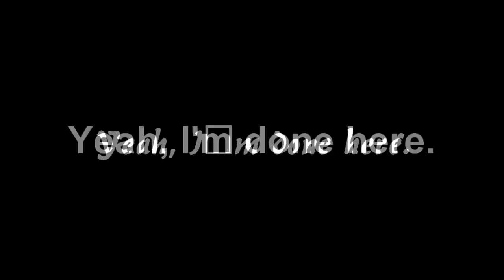[TENNIS] Screw Futurama, It's time for me to edit it more.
Round 2 vs. Logo The Pizza Pie